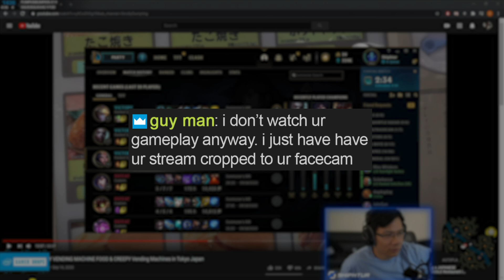i just need deathcap. no cap no win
⇩ More Below  ⇩